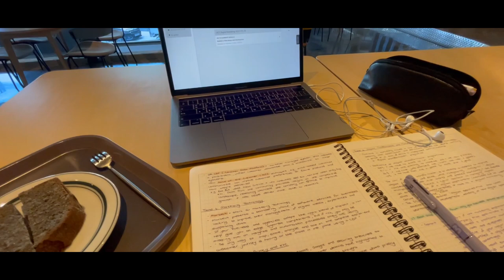A Few Days With Me | Cafe hopping in Cheongju, Korea | 청주에서 가볼만한 카페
I had a very productive and short winter vacation. It allowed me to focus on some of my goals and even find some more cool spots in my city. Check out this mini vlog to see where I went!

If you’d like to teach English abroad check out the following TEFL company:

If you have any questions please leave them in the comments down below!^^

= Places =

= Creative Credit =